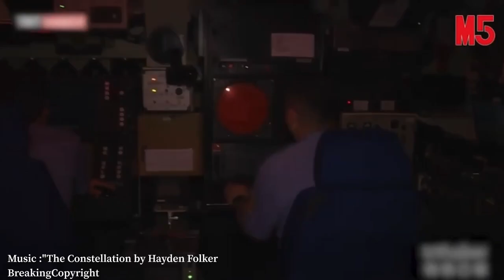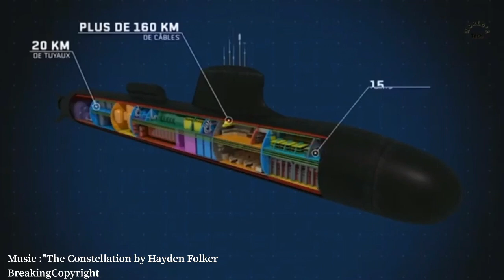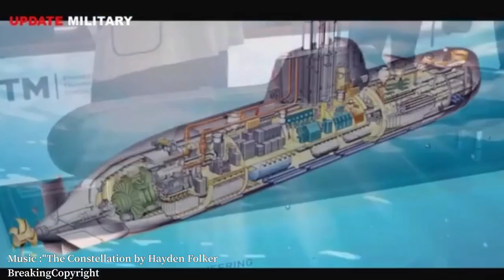MALAYSIA PILIH KAPAL SELAM BARU DARI TURKI?TS1700 & STM500?BETUL KE?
IDEF 2021 : KAPAL SELAM TURKI

Seperti yang dinyatakan di bawah rancangan strategi Transformasi Armada 15 hingga 5 Tentera Laut Diraja Malaysia (TLDM), empat kapal selam elektrik diesel akan membentuk Pasukan Kapal Selam (Angkatan Kapal Selam - AKS) sebagai pencegahan terhadap musuh yang bermusuhan di dua sisi bahagian selatan Malaysia Laut China. Sejak 2007, dua kapal selam serangan Scorpene kelas Perdana Menteri membentuk sebahagian besar AKS. Mereka dilengkapi dengan torpedo Whitehead Blackshark dan juga MBDA SM-39 Exocet Anti Ship Missile (AShM) menjadikannya salah satu kapal selam paling hebat di rantau ini. Latihan penembakan langsung Eks Taming Sari menunjukkan nilai strategik kapal selam Scorpene terhadap kapal musuh yang bermusuhan. Dikatakan, kapal selam ini akan mencapai usia 20 tahun dalam beberapa tahun akan datang. Pengadaan dua kapal selam perlu dilakukan segera untuk menambah dan mengurangi tekanan pada kedua-dua Scorpene.

Oleh kerana kapal selam memerlukan sejumlah wang yang besar, ada kemungkinan besar kapal selam baru mungkin bukan Scorpene sebagai tambahan. Sekiranya demikian, mungkin TLDM boleh beralih ke Turki sebagai negara sumber alternatif. Turki adalah salah satu pengendali kapal selam paling awal. Kapal selam Turki pertama diperoleh pada tahun 1880 oleh Kerajaan Uthmaniyyah. Kapal selam Abdul Hamid adalah kapal selam kelas Nordenfelt yang mampu menembak torpedo ketika tenggelam. Abdul Hamid diikuti oleh kapal selam lain yang dikenali sebagai Abdul Mecid.  Kononnya, dua kapal selam itu membuka jalan untuk sejarah operasi kapal selam yang panjang dan menarik di Turki. Ini juga memberi inspirasi kepada orang Turki untuk membangun kapal selam buatan sendiri untuk memenuhi keperluan pertahanan mereka. Hasilnya, sebuah syarikat Turki STM kini mempromosikan dua kapal selamnya, kapal selam serangan TS1700 dan kapal selam mini STM500.

TS1700 adalah kapal selam serangan diesel-elektrik yang dipersenjatai dengan 16 torpedo yang dilancarkan dari 8 tiub. Kapal selam sepanjang 60.14 meter ini dapat menampung 25 kru ditambah 6 operator pasukan khas untuk jangka masa 90 hari. Didorong oleh Motor Elektrik dan dua penjana diesel, kapal selam ini juga dilengkapi dengan sistem pendorong bebas udara (AIP). Ia dapat mencapai kelajuan 20 knot dan dapat menyelam lebih dari 300 m. Walaupun dikatakan, TS1700 masih pada tahap konseptual tetapi mungkin siap pada saat TLDM memperoleh dana untuk dua kapal selam lagi. Kapal selam mini STM500, berukuran 42 meter pula akan dipersenjatai dengan 8 torpedo yang dilancarkan dari empat tiub torpedo. Ia mampu memuatkan 18 kru dan 6 pengendali pasukan khas untuk jangka masa 30 hari. Tidak seperti TS1700, STM500 beroperasi di perairan cetek dengan kelajuan 18 knot maka akan sangat berguna untuk operasi di Laut Andaman dan pantai timur Semenanjung Malaysia.

SUMBER : malaysiaflyingherald